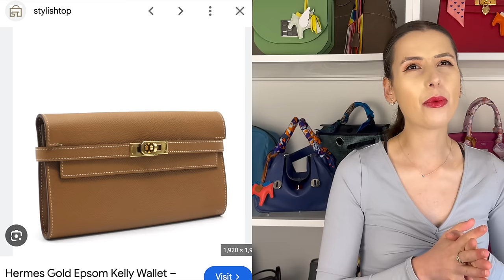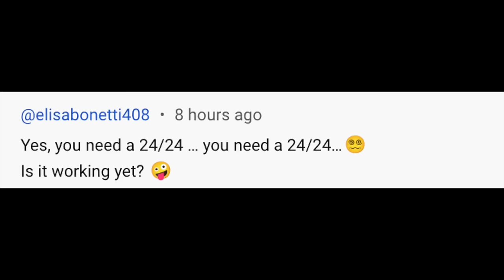⭐ My 2024 Luxury Wishlist ⭐ (Why I’ll only buy Hermes)